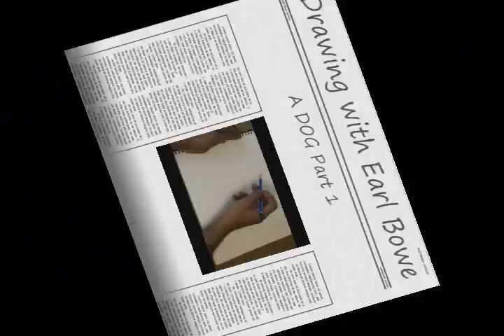Drawing A DOG with Earl Bowe (part 1)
Watch as I draw a dog. (Part 1)